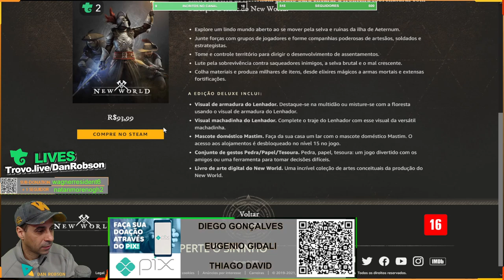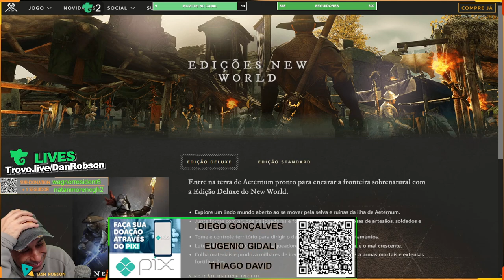Vale a pena jogar NEW WORLD ? Enquete para trazer esse jogo e conteúdo para Lives para Canal !!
Explore. Construa. Confeccione. Batalhe.
Explore um MMO de mundo aberto emocionante e cheio de perigos e oportunidades, onde você irá forjar um novo destino para si como aventureiro náufrago na ilha sobrenatural de Aeternum. Oportunidades infindáveis para lutar, colher e forjar aguardam você entre a selva e as ruínas na ilha. Canalize forças sobrenaturais ou empunhe armas mortais em um sistema de combate livre de classes e em tempo real; lute sozinho, com uma pequena equipe ou em exércitos massivos em batalhas JvA e JvJ. — as escolhas são suas.

APOIO OU DOAÇÕES PARA O CANAL
PIX
APOIE O CANAL Chave PIX 7c28278e-e46b-4c9f-a5ce-13100a325022